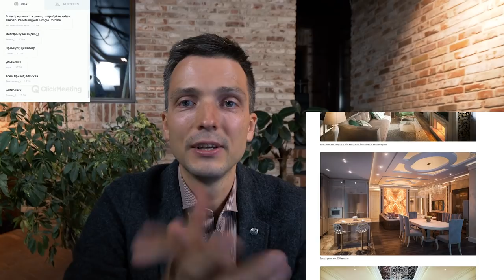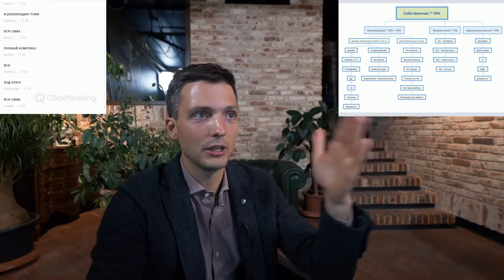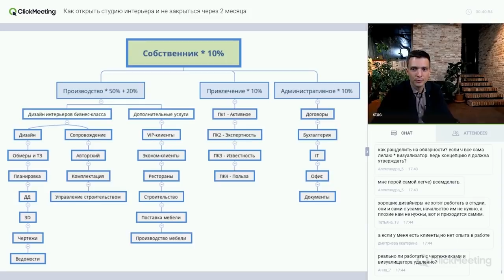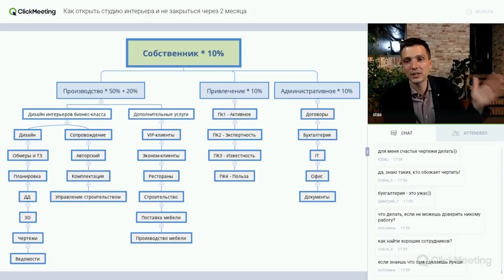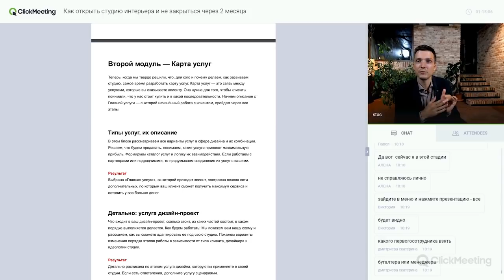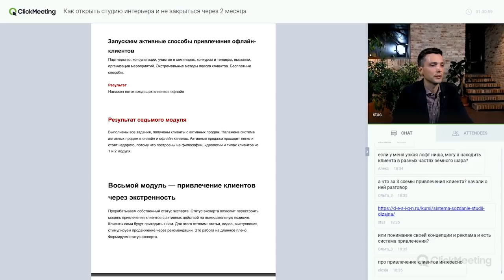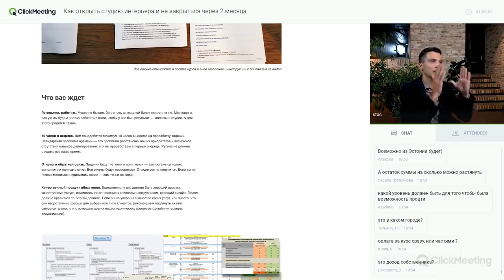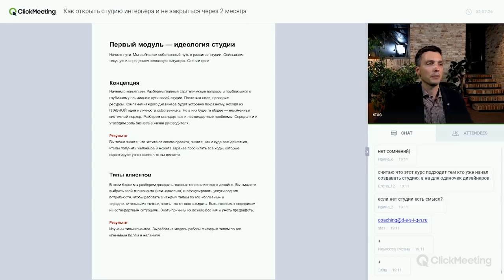Как открыть свою студию дизайна и не закрыться через 2 месяца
После оплаты звоните или мы с вами сами свяжемся.